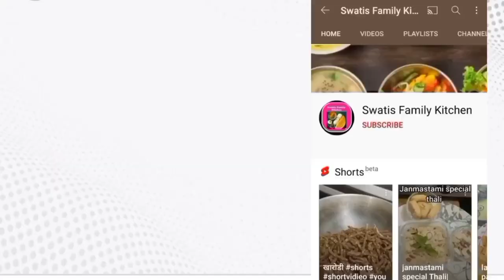Instant Rava Dhokla|कुछ ही मिनटों में एकदम साॅफ्ट स्पंजी फुला सुजी का ढोकला| sooji ka dhokla